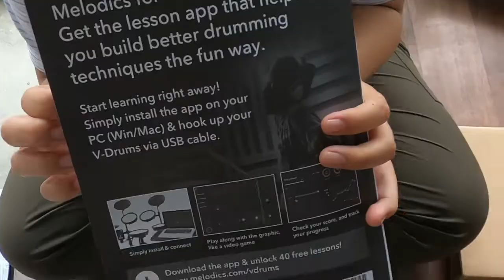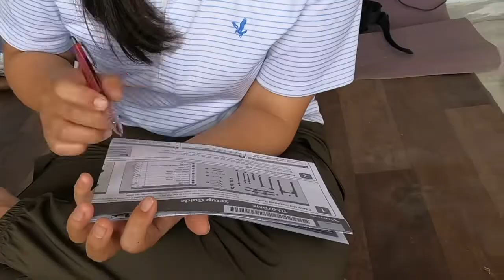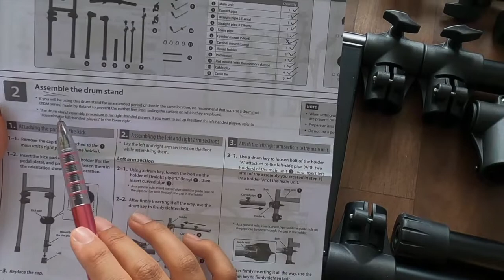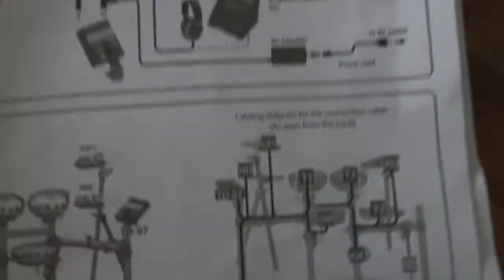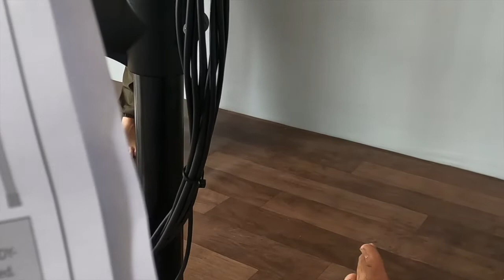Roland TD- 07 DMK (Unboxing)